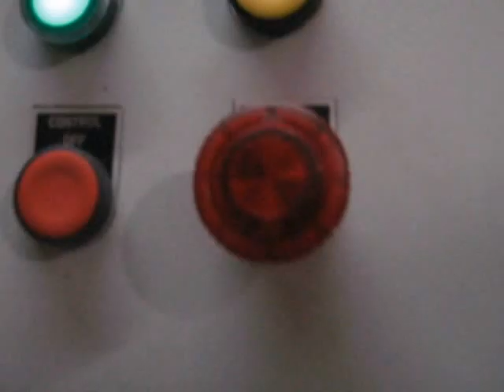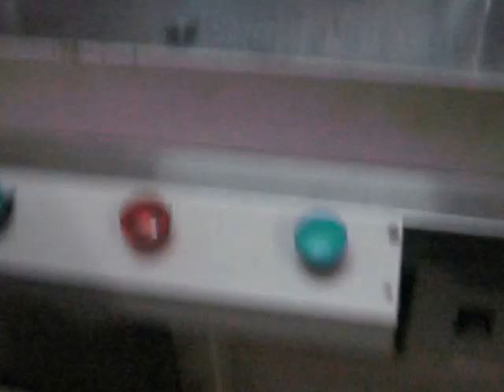Rear Wheel Bearing Pressing Machine